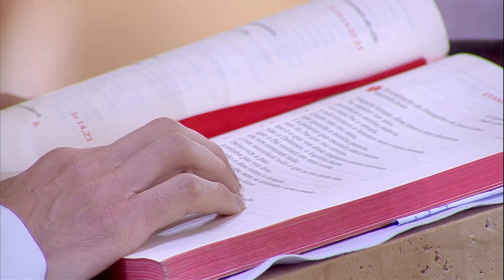Deus quer habitar em nós - Padre Marcio do Prado (26/05/19)